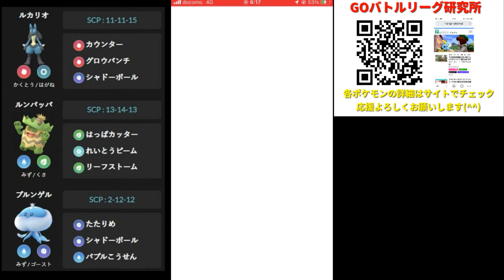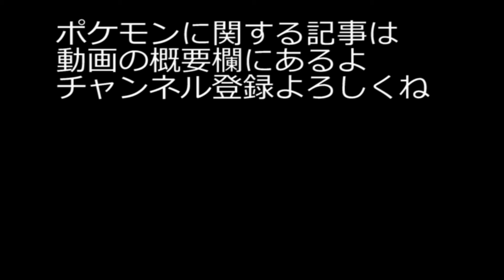【ＧＯバトルリーグ】異論はあると思いますが個人的に化石カップ最強クラスの構築だと思ってます！【ポケモンＧＯ】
ルカリオ・ルンパッパ・ブルンゲルで、ＧＯバトルリーグ（化石カップ）に潜ってみました！今回の構築は個人的には化石カップでも最強クラスの構築だと思ってます！全体的に見れる範囲も広いので出し負けも捲くりやすいです。ルカリオの使いどころがポイントですね♪